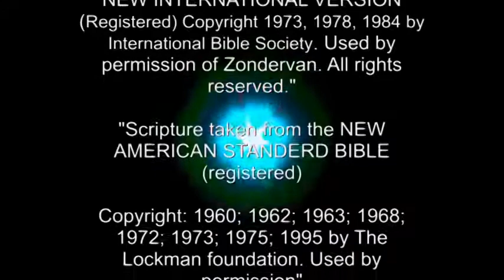BIBLE BOOK OF JUDE - RECITED WORD FOR WORD BY THOMMY SIDES - IN SOUTH AFRICA! God's Word Comes Alive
THE BIBLE BOOK OF JUDE - BIBLE RECITED WORD FOR WORD BY THOMMY SIDES - IN SOUTH AFRICA! Memorized scripture and bible memory video. Watch God's Word Come Alive! Thommy Sides is an American independent missionary, actor, pastor, and music artist who is serving the Lord in South Africa.
Thommy is a 1980 graduate of Christ Unlimited Bible Institute of Kansas City Youth For Christ. He is also a Gulf War Veteran and has served in both the United States Air Force and the Florida Army National Guard. Thommy has lived in South Africa for over 13 years, and is the Co-Pastor of a small rural church in South Africa. He has also written and produced a truly anointed Christian music album here entitled, "Stranded No More" Thommy wrote all the songs and melodies, but it was arranged and recorded here in South Africa using local talent, and South African's are amazing people, and I give them my heart-felt thanks! Thommy is also, an avid Trump supporter and has prayed and fasted for his home country often. It is his prayer. that God will soon send a great spiritual revival to not only his homeland of the United States, but also to South Africa and indeed. around the world! Thommy knows that...it is, "The WORD OF GOD - that does the work of God!!!"" This ministry is a word based ministry, as you can plainly see. We need your prayers, and support if we are to grow! Consider being a ministry partner today! Also you can help us by sharing all our videos online and across the web. We must share - "THE WORD" and get it out there! The time is short, and souls must be saved, before our Father God gives that last great command, and time will be no more. and then; "The Day of Eternity will begin" - 2nd Peter 3:18 NASB

You can find Thommy's music album, "Stranded No More" for sale on Amazon.com and on itunes.com etc. A lower res version is here on YouTube for free. He hopes you will enjoy his music and that it draws you closer to our Lord Jesus Christ!

Feel free to friend, or follow Thommy on Facebook. He is also moving some of his ministry material to Rumble, and to other conservative outlets as Satan's censorship is quickly taking hold upon the world's Big Tech sites.
We love you in our Lord Jesus!!  Maranatha, Thommy Sides